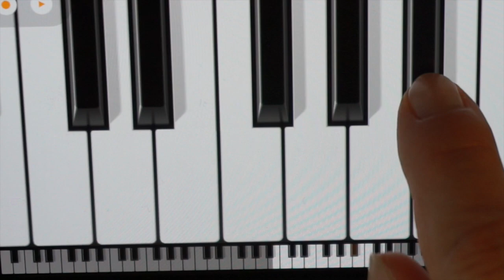"Kleid aus Rosen" (60bpm) zum Mitspielen